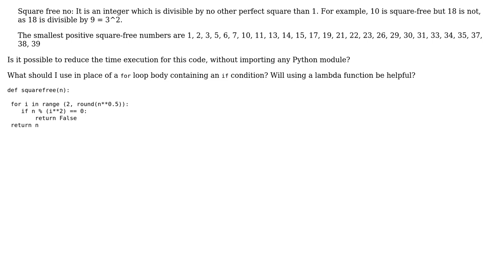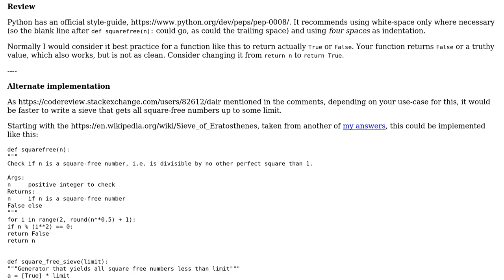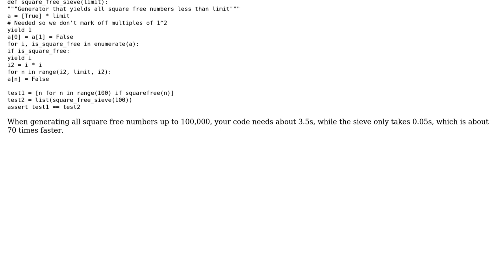Code Review: Square free number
With thanks & praise to God, and with thanks to the many people who have made this project possible! | Content (except music & images) licensed under CC BY-SA | Music | Images & others | With thanks to user Pygirl user Jamal user Graipher and the Stack Exchange Network Trademarks are property of their respective owners. You are responsible for your own actions.